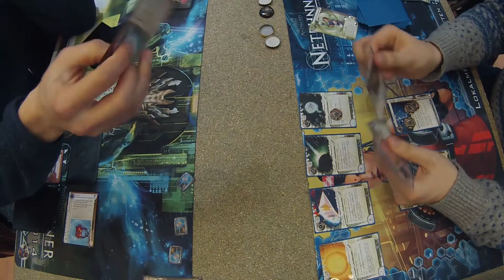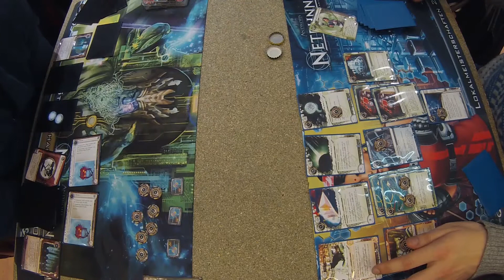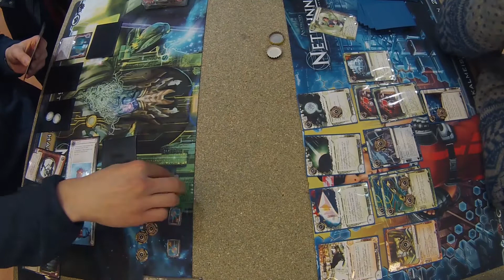[Netrunner] Store Philibert 20160313, Ronde 4 : Ameego vs Pyre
Ronde 4 entre Ameego et Pyre, où s'affronteront les IDs suivantes :
The Professor vs HB Next Design
Hayley Kaplan vs Jinteki PE